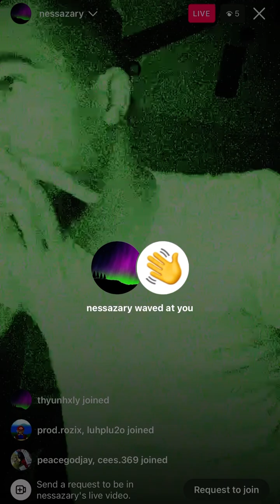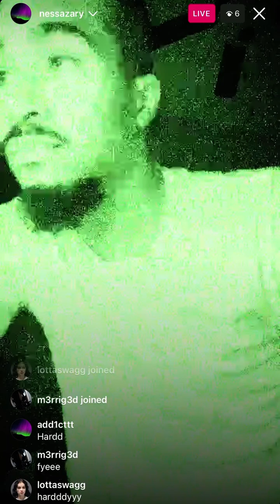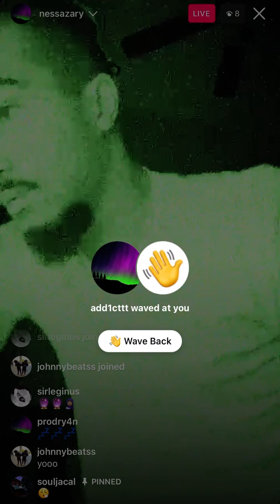Nessazary - motion (prod. chromes) [SNIPPET] [IG LIVE - 5/17]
NESSAZARY - UNRELEASED IG LIVE - 5/17/23